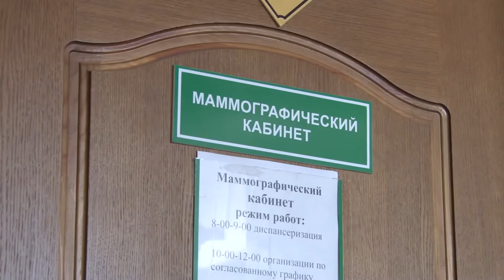В штате городской поликлиники появился врач-маммолог